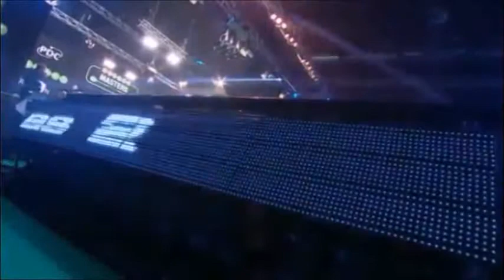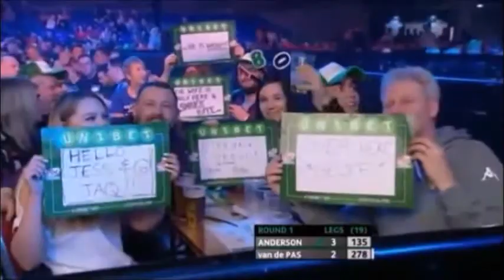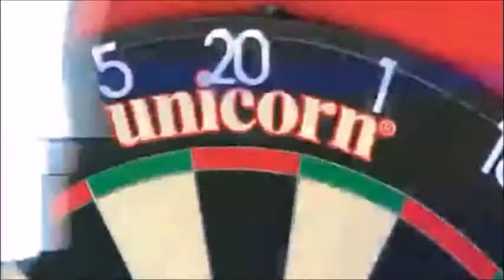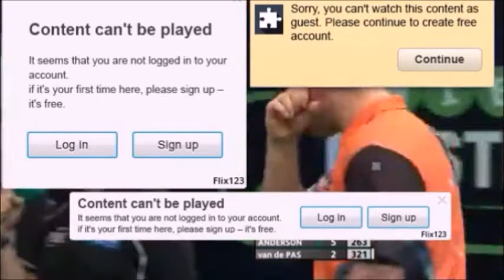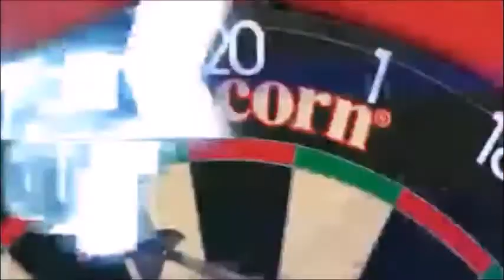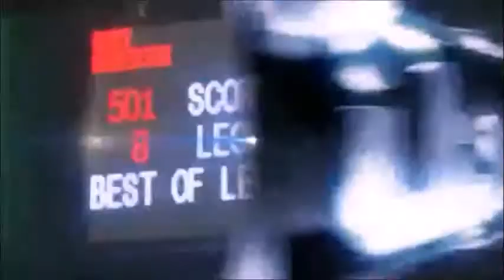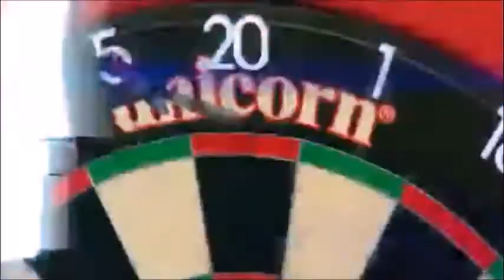DartsMasters2017R1Anderson-Pas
January 27, 2017 in the 1st round Gary Anderson (The Flying Scotsman, Scotland) vs Benito van der Pas (Big Ben, Netherlands) in Unibet Masters in Milton Keynes in England.

Op 27 januari 2017 speelt in de 1e ronde Gary Anderson (The Flying Scotsman, Schotland) tegen Benito van der Pas (Big Ben, Netherlands) in de Unibet Masters in Milton Keynes te Engeland.